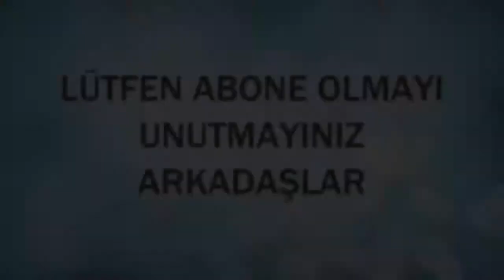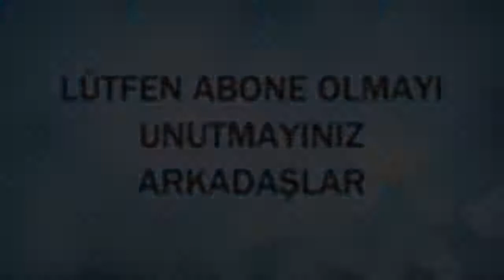ranza olan ilginç kanepe